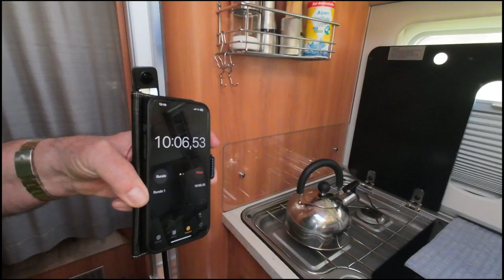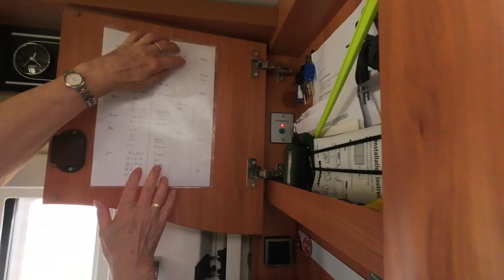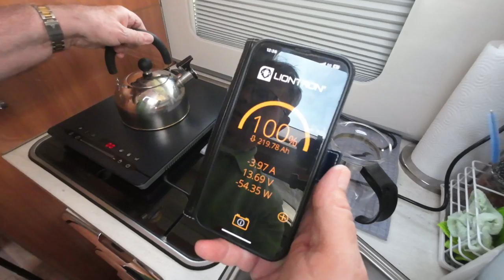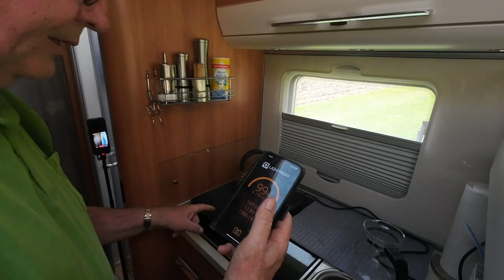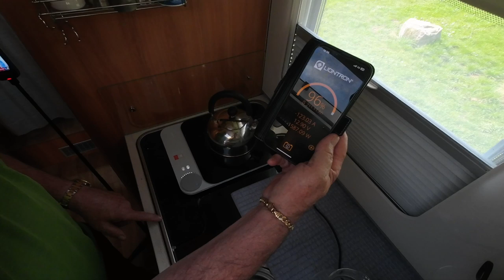5 Alltagshelfer auf Reisen mit dem Wohnmobil - Nr. 273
Wir haben auf unserer Reise in Portugal einige Produkte auf ihre Funktionalität getestet und wollen euch die sinnvollen und hilfreichen Dinge gerne vorstellen.

00:00 Intro
01:37 Induktionsplatten
15:12 Brillenreinigung und -ablage
19:07 Raclette für 2 Personen
22:46 Powerstation von EcoFlow
25:26 zusammenschiebbare Leiter
26:59 Zusammenfassung und Verabschiedung

Hier die Links zu den Produkten:
Induktionsplatten:
die erste im Test
unsere Neue

Brillenhalter für die Sonnenblende
Ultraschallreiniger (mobil)

Raclette elektrisch für 2 Personen
Raclette mit Teelichtern

gezeigte Powerstattionen:

EcoFlow Delta Max
EcoFlow River Pro

ausfahrbare Leiter

Alle sonst von uns verwendeten Produkte findet Ihr in unseren Amazon-Shop:

Vielen Dank!